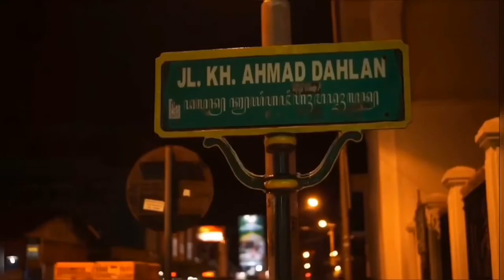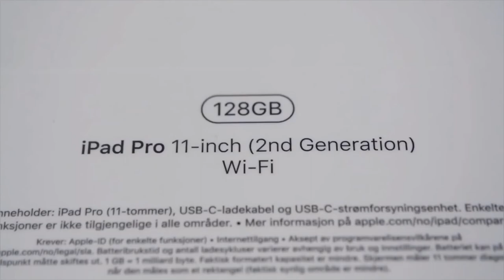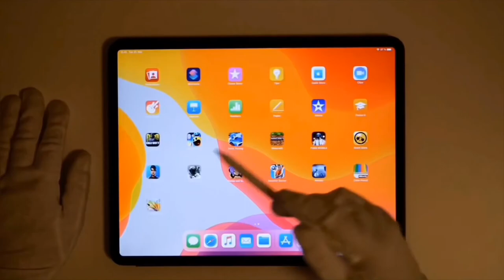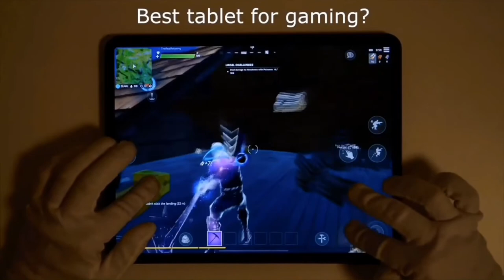REKOMENDASI TABLET GAME EPIC 2020,,, PART II iPad Pro INDONESIA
iPadOS hadir dengan fitur canggih dan aplikasi bawaan yang dirancang untuk memanfaatkan kemampuan unik iPad
Melainkan selembar kaca yang luar biasa
Sebagian besar laptop PC tidak dapat menandingi kecepatannya.
Dilengkapi kamera profesional yang dapat mengubah realita.
Dan Anda dapat menggunakannya dengan sentuhan, pensil, papan ketik, dan kini dengan trackpad.
Inilah iPad Pro baru

Kamera canggih yang dikombinasikan dengan layar besar, performa cepat, dan sensor kalibrasi tinggi selalu membuat iPad begitu unik dan andal. Kamera Wide dan Ultra Wide baru membantu Anda membingkai foto atau video yang sempurna.

Cari HANDPHONE NEW / 2nd / SECOND Berkhuwalitas ??

* Lokasi Outlet ada disini : ⁣
* 📍 Toserba Lobby Utama, Mall Surya, Jl. Karanggetas, Jalur utama No.23, Panjunan, Kec. Lemahwungkuk, Kota Cirebon
* Langsung ke Toko
* RUSAK GANTI BARU & BERGARANSI

UPGREAD handphone kamu tanpa Perlu repot. Kini kamu cuma cukup hubungin whatsapp Resmi Anz Cellular di 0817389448 sesuai daerahmu untuk wilayah 3 Cirebon dan duduk manis, biar kami yang jemput handphone kamu !!

Nikmati juga berbagai penawaran menarik dan berbagai kemudahan bersama Trade in Plus in @anzcellular_crb STORE !!

Bisa Tukar Tambah HP - Service Bisa di tunggu 30 Menit

Cicilan 6-12 Bulan Bisa dibantu proses Hanya 30 menit omku , tanteku di Bantu proses langsung Bawa Pulang barang nya 😁😁😁

HOME CREDIT - ADIRA - FIF - SPEKTRA